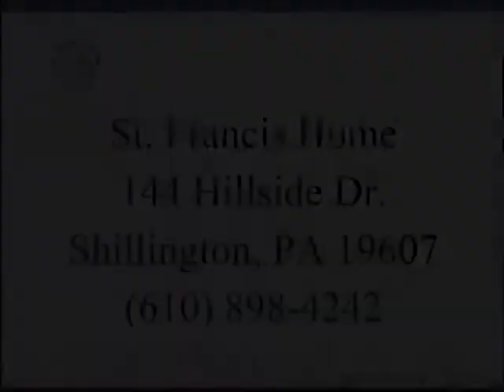St. Francis Home and Hospice Care 7-16-18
On this episode of Pro-Life Berks, Kathy Kuhns and Carolyn Bonkoski are joined by Kathy Goss and Mary Ellen Mareland to talk about St. Francis Home and Hospice Care.